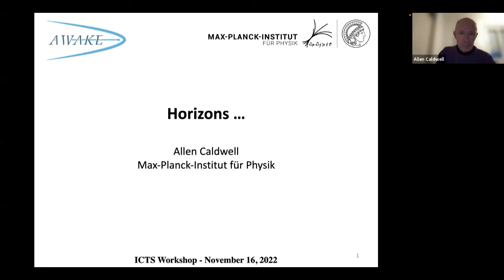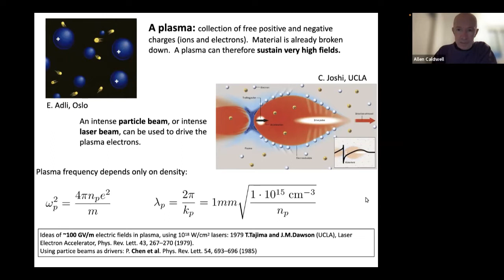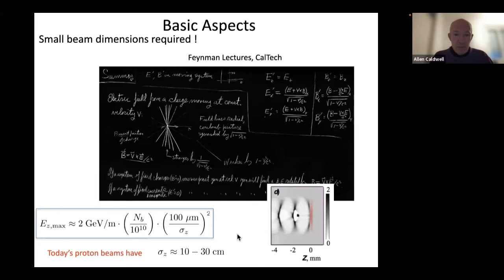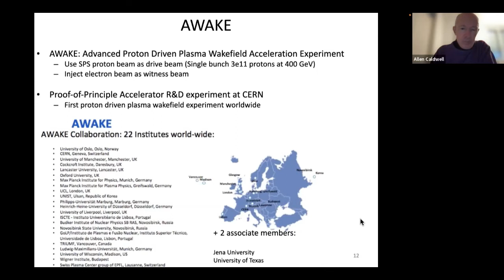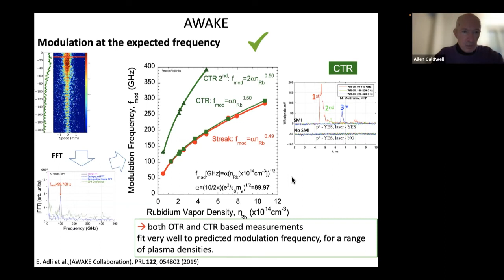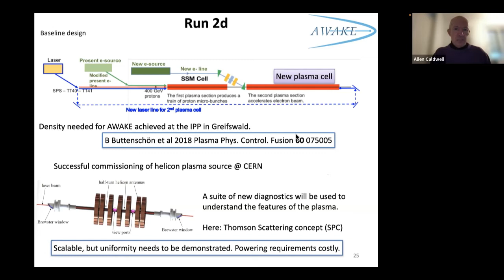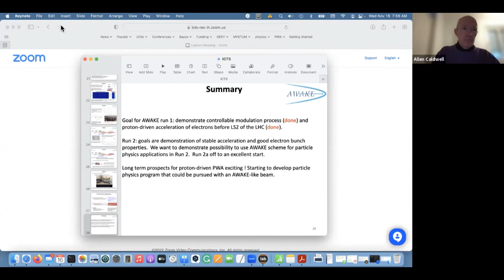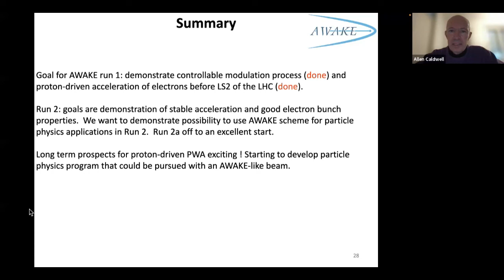Plasma Wakefield Acceleration and AWAKE by Allen Caldwell